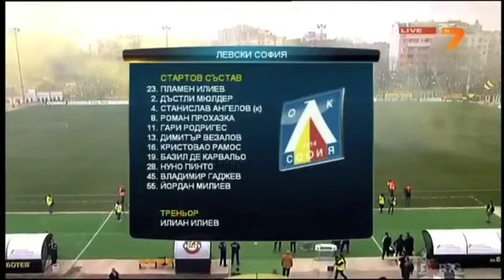Ботев - Левски 09.03.2013 (разширен репортаж I-во полувреме)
Всичко по-интересно от първото полувреме. Положения, картони, спорни моменти, хореография на феновете и на двата отбора. Изрязани са грозните сцени с боя в средата на полувремето.